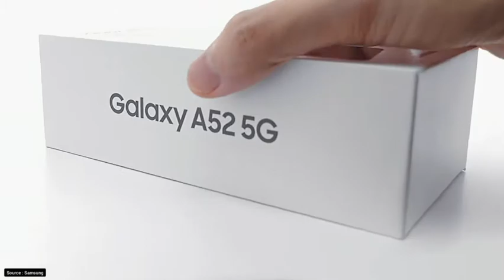فتح علبة سامسونج A52 5G و سعر Samsung Galaxy A52 5G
فتح العلبة و نضرة أولى على سامسونج a52 5g
مراجعة لمواصفات و سعر سامسونج جالكسي a52 5g